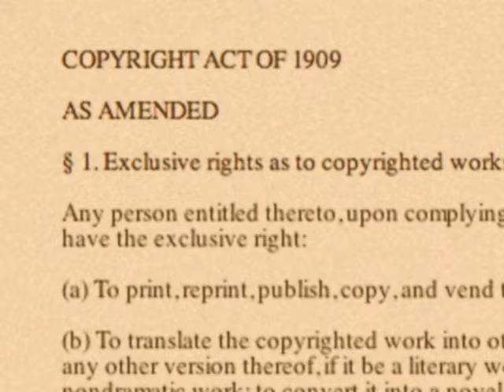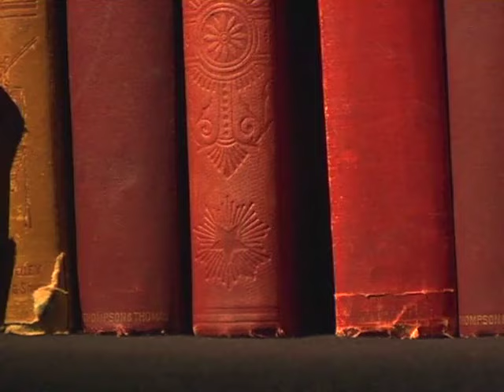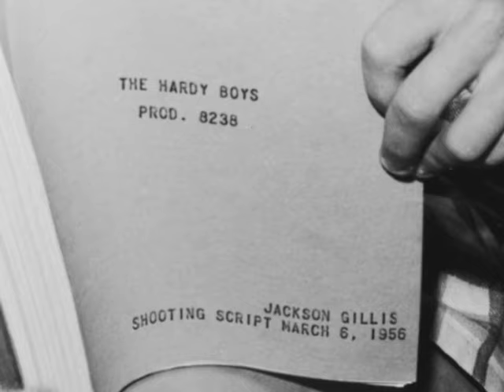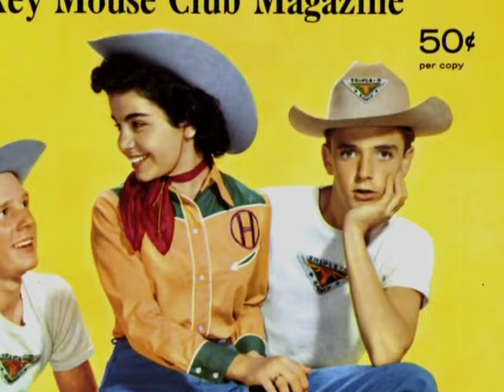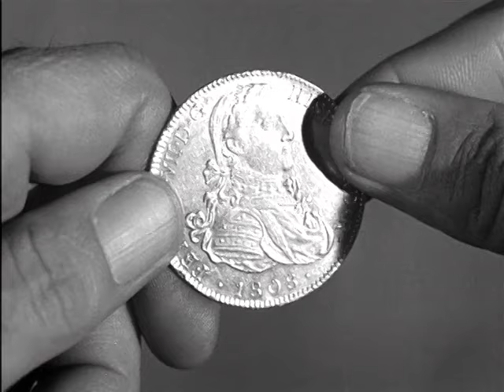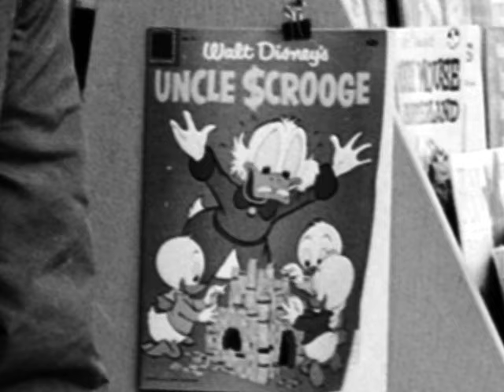The Hardy Boys - The Mystery of the Applegate Treasure Bonus: From Dixon to Disney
From the Walt Disney Treasures release of The Hardy Boys - The Mystery of the Applegate Treasure we have the bonus documentary: From Dixon to Disney.  Franklin W. Dixon was the pen name used by the writers of the The Hardy Boys book series.  In this bonus content we learn how the success of the book series brought about one of the most entertaining and suspenseful Mickey Mouse Club serials.  Featuring Leonard Maltin and Bill Cotter.